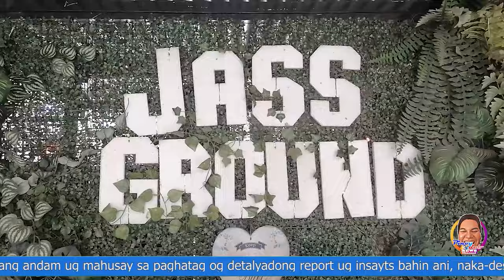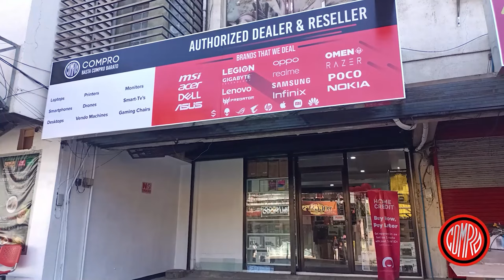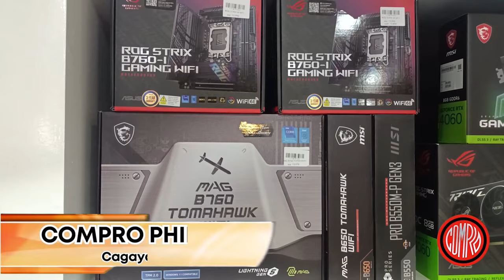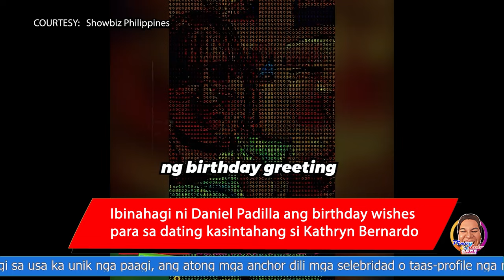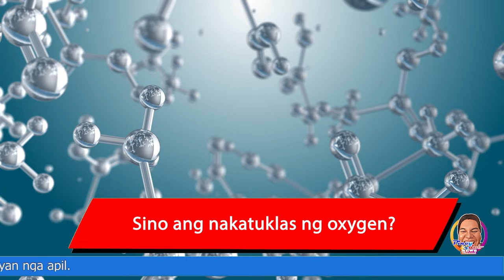Cagayan de Oro City Breaking News: Pinoy Rob Channel (Tagalog)